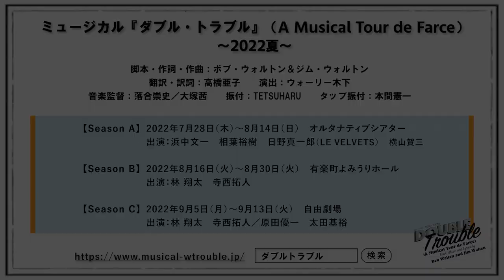【ミュージカル『ダブル・トラブル』2022夏 SeasonC】コメント動画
ブロードウェイから夢のハリウッドにやってきた兄弟が繰り広げる
あのハチャメチャコメディミュージカルが、早くも帰ってくる！！
2022年7～9月、都内3劇場での連続上演が決定！

映画音楽で大ブレイクを狙う作詞作曲家コンビのマーティン兄弟と、
2人のもとへ次々と現れるすべての登場人物を演じるのは、たった2人の俳優だけ！？
舞台の表も裏も大忙しの、抱腹絶倒ミュージカルコメディ！！

ミュージカル『ダブル・トラブル』＝2022夏＝
脚本・作詞・作曲：ボブ・ウォルトン＆ジム・ウォルトン
翻訳・訳詞：高橋亜子
演出：ウォーリー木下
音楽監督：落合崇史／大塚茜
振付：TETSUHARU
タップ振付：本間憲一

【Season A】
出演：浜中文一　相葉裕樹　日野真一郎（LE VELVETS）　横山賀三
2022年7月28日～8月14日　オルタナティブシアター

【Season B】
出演：林 翔太　寺西拓人
2022年8月16日～8月30日　有楽町よみうりホール

【Season C】
出演：林 翔太　寺西拓人／原田優一　太田基裕
2022年9月5日～9月13日　自由劇場

料金：指定8,800円　U-22チケット：4,800円（22歳以下対象・枚数限定）
※価格は税込です。
※U-22チケットは一般発売から取扱い。公演当日、年齢の証明ができる身分証明書を提示の上、座席指定席券と要引換。その際、お座席はお選びいただけません。

一般発売：
Season A　2022年6月26日（日）
Seson B・C　2022年7月9日（土）

お問合せ：チケットスペース　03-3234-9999（平日10:00～12:00／13:00～15:00）

公演Twitter：＠wtroublejp